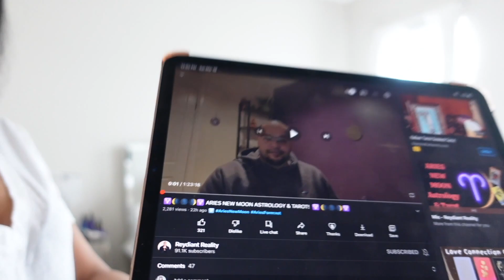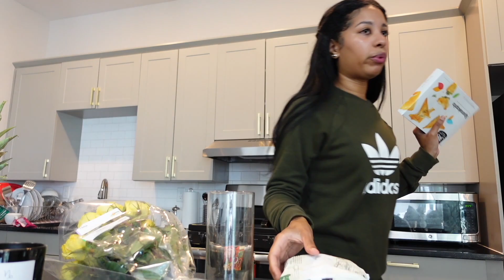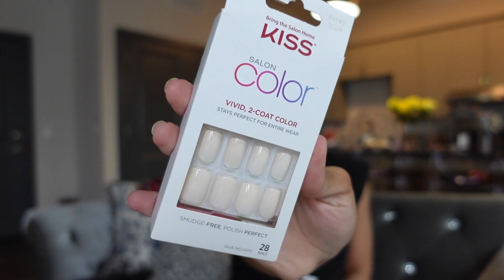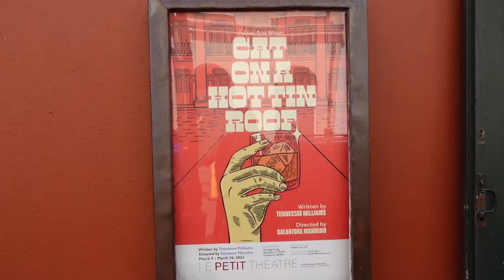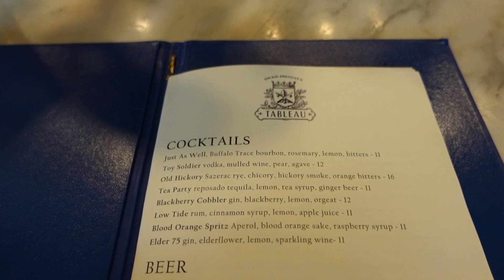VLOG | BDAY DINNER + MY 1ST ENERGY READING + CLEAN WITH ME + I STARTED A PODCAST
Hey Babes!

Happy New Year!  This vlog started off with me unboxing a few new things I ordered and then went into a clean with me.  Since it's now officially the new year, I wanted to clean my home and bring in this new energy.  I finally cleaned out my closet and brought those items to a shelter.  I also did a spiritual bath this week and got my very 1st energy reading.  My family and I also celebrated my grandmother's bday!  Hopefully you guys enjoy this weeks vlog!

XoXo

AMAZON STOREFRONT